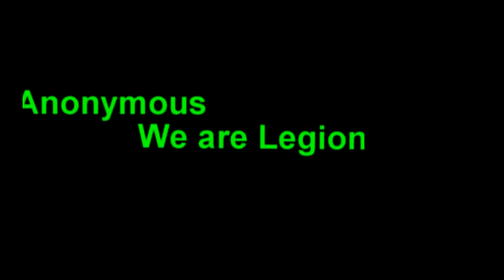US Military Creating Remote Control Humans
During the 1950's the CIA and military conducted experiments on US soldiers in order to control their behavior and create Manchurian candidates. A group of the veterans are suing the CIA and the military over allegedly implanting remote control devices in their brains. The lawyer for the victims, Gordon P. Erspamer, says the CIA and military has barely cooperated with the case and they claim executive priviledge and top secret classification in order to avoid discovery.

***Update: The case is still pending in the appeals process. This has been in the process since 2009 while some of the veterans used for testing go as far back as the 50's. More info will be coming out in the coming months. Although when a government that regards no boundaries decides they can take anyone they chose and put remote control devices into their brains, what do you think will happen?